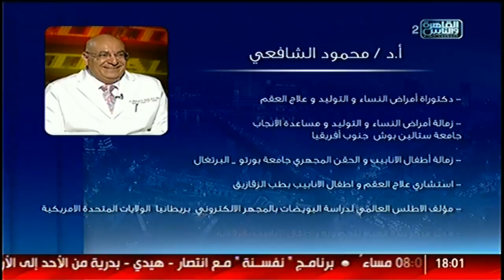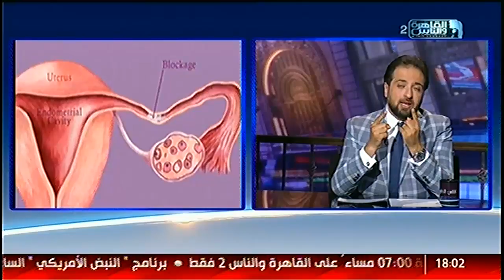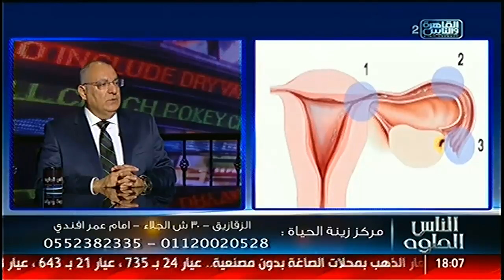الناس الحلوة | قناة فالوب والحمل مع د محمود الشافعي